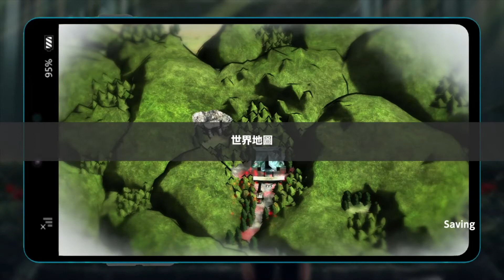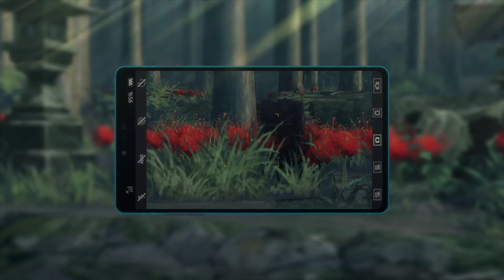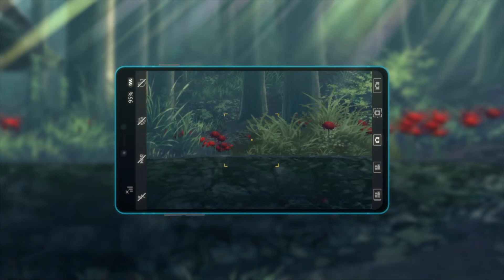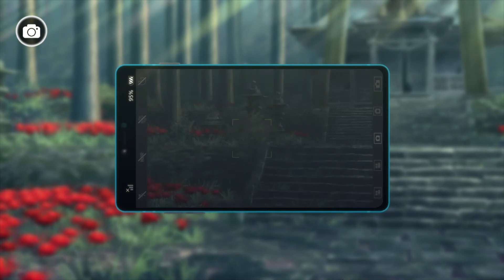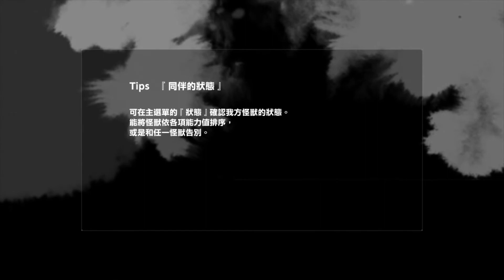数码宝贝 绝境求生 序章 Digimon Survive